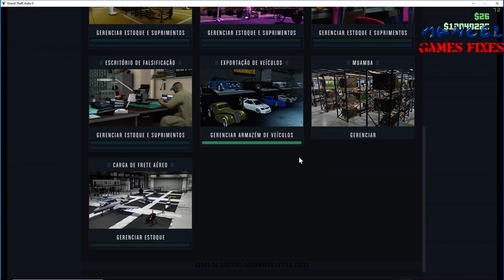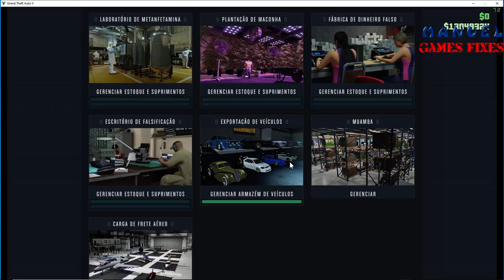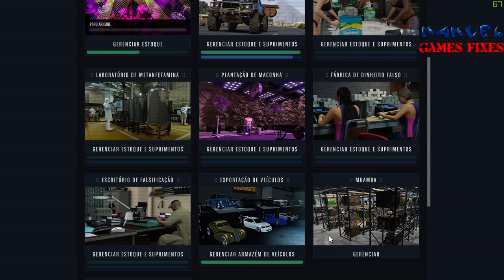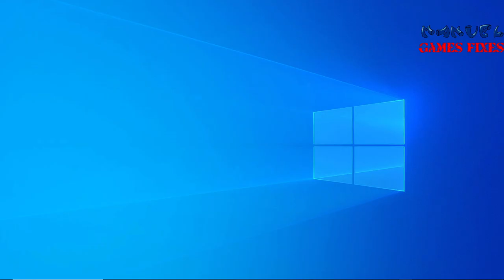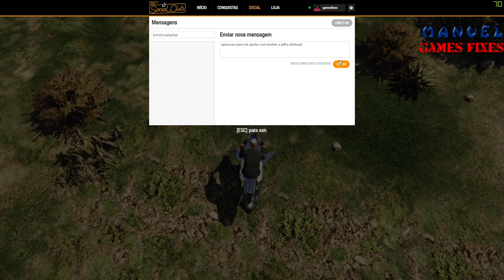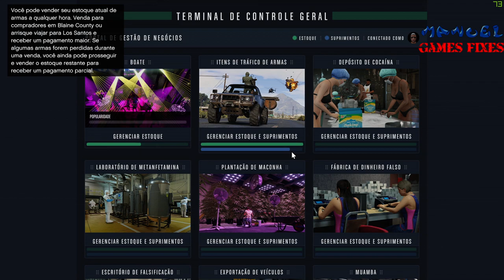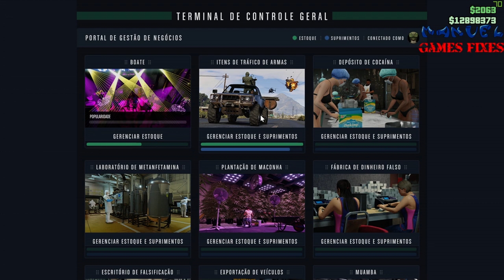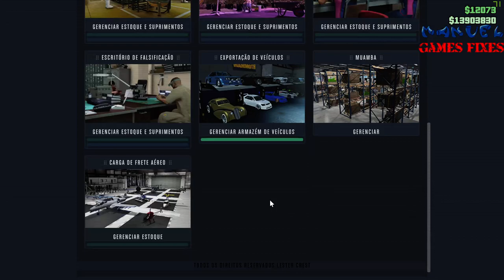gta 5 online carregar armazéns de muamba